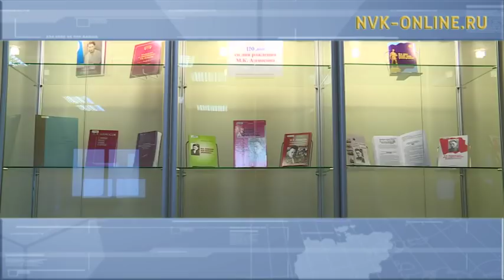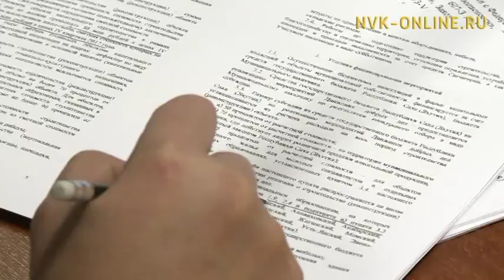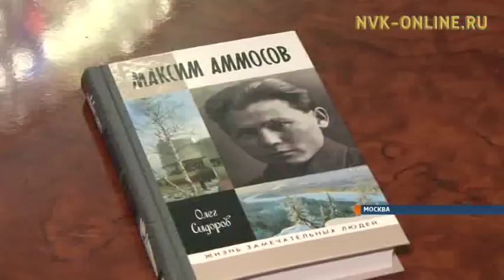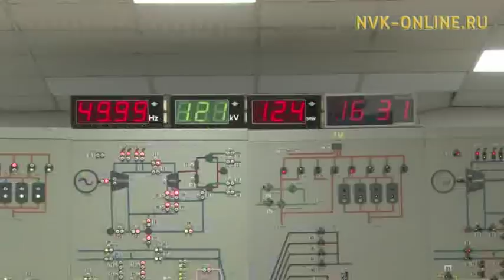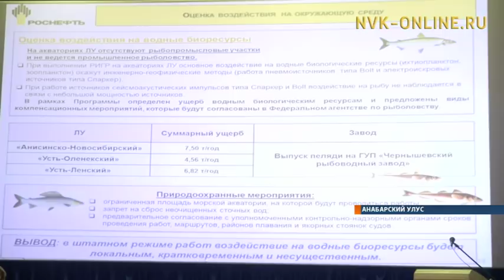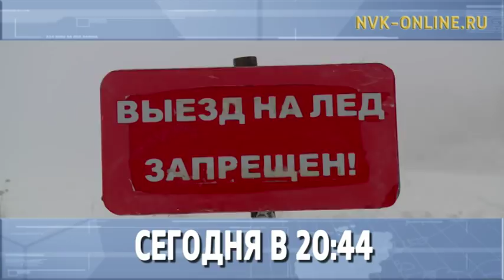Информационная программа «Якутия». Выпуск 22.12.2017 в 13:45